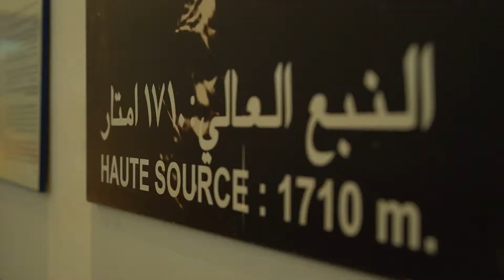Live Love Tour – A visit to Falougha with Sohat, To an Untouched Lebanon